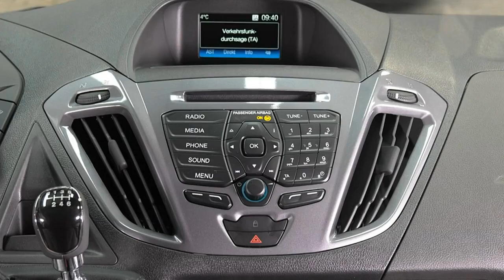Ford Transit Custom Sport Frost Weiß Autohaus Wissmann